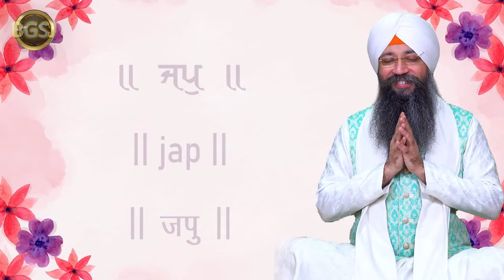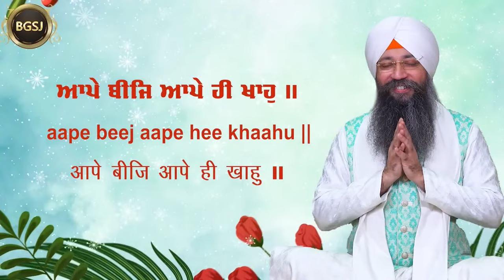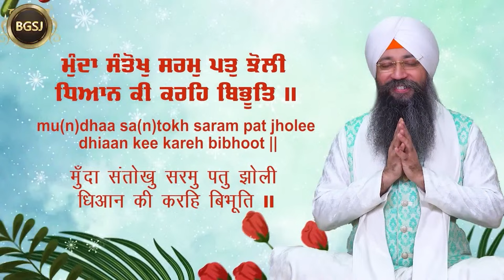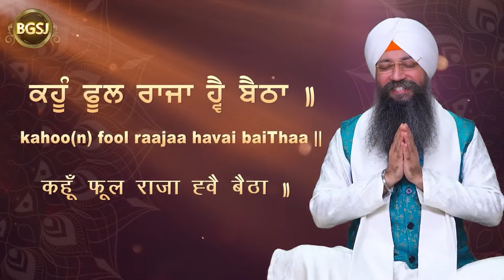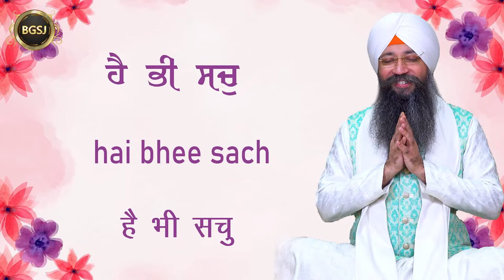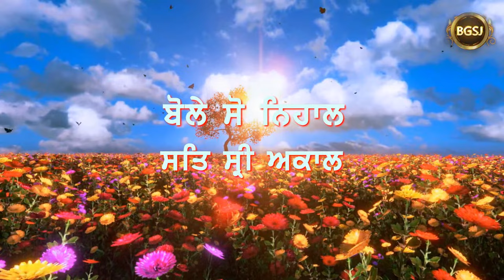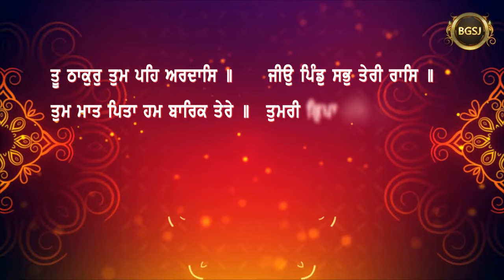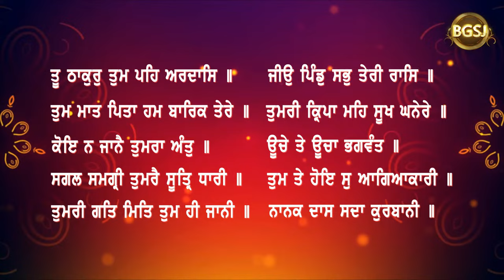LIVE Simran Sadhna Samagam (09/04/24) | Bhai Gursharan Singh Ji (Ludhiana Wale) | Kirtan | HD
A/C Name : Bhai Daya Singh Ji (Nishkam) Satsang Sabha
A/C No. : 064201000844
IFSC Code :ICIC0000642

Pincode:- 141001